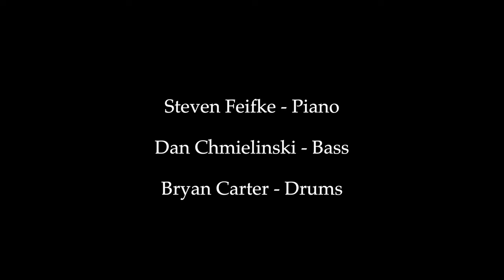CELIA [Bud Powell] Steven Feifke Trio